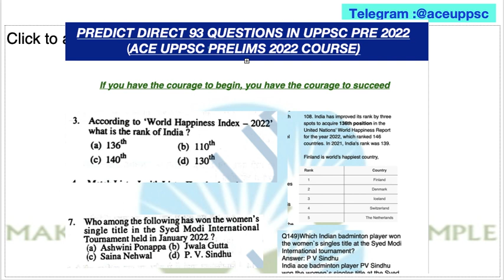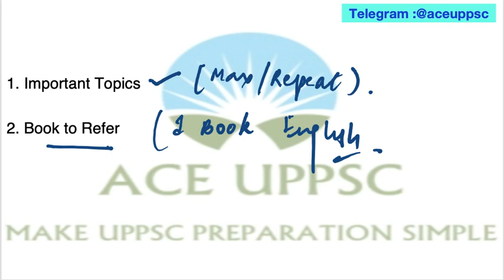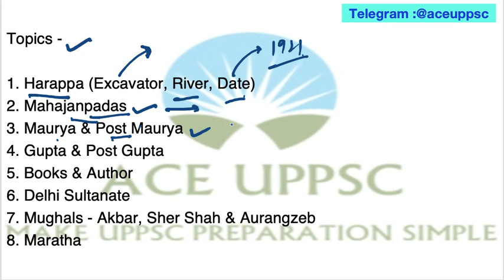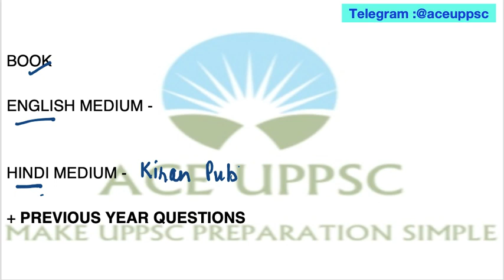UPPCS 2023 ANCIENT & MEDIEVAL HISTORY BOOK STRATEGY,IMPORTANT TOPICS,NOTES|STATE PCS PRE RO/ARO2022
UPPCS 2023 ANCIENT & MEDIEVAL HISTORY BOOK STRATEGY,IMPORTANT TOPICS & NOTES| UPPSC PRE EXAM 2023 RO/ARO 2022 IAS PCS|ACE UPPSC PRELIMS 2022 COURSE

*** SCHEDULE ***

🔵UPPSC PRE CUM MAINS 2023 PLAN - UP PCS 2023 PRELIMS CUM MAINS COURSE, TEST SERIES & CURRENT AFFAIRS, UPPCS Notes (UP PCS Course for English Medium)

🔵UPPSC PRE 2023 PLAN - UP PCS 2023 PRELIMS COURSE, TEST SERIES & CURRENT AFFAIRS, UPPCS Notes (UP PCS Course for English Medium)

🔵ACE UPPSC MAINS 2023 DAILY ANSWER WRITING - 120 DAYS UPPCS MAINS 2023 STUDY PLAN, PREPARATION STRATEGY & DAILY ANSWER WRITING PRACTICE PROGRAMME Of High Probable Topics and Most Important & Expected Questions for UPPSC PCS MAINS 2023
*** PREDICTION***

🎯Predict direct 93 Questions in UPPSC PRE 2022 from ACE UPPSC PRELIMS 2022 COURSE(UPPCS Test Series, Current Affairs & Notes) Verify

Join Telegram Channel for UPPCS 2023 DAILY QUIZ (Free)

UPSC IAS UP PCS PSC
uppcs latest news
uppcs upsc 2023 8 months study plan
uppcs upsc 2023 7 months study plan
uppcs upsc 2023 6 months study plan